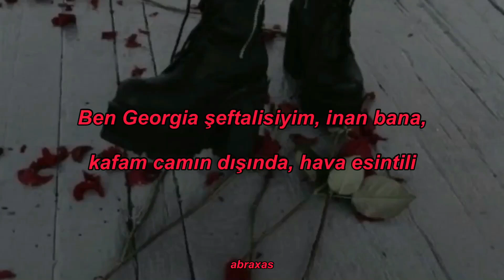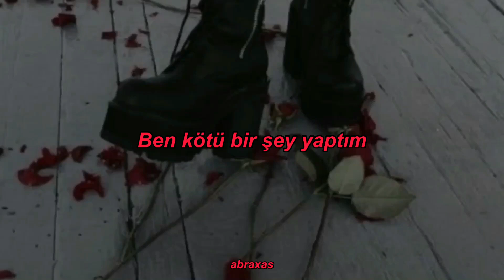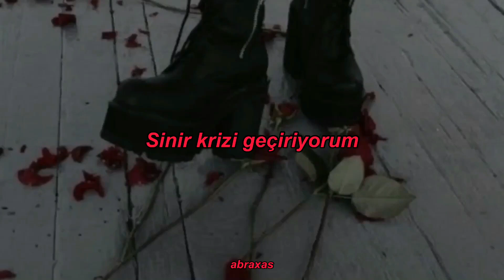Tantrum - Ashnikko || Türkçe Çeviri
Riots on the TV, freeway dirt bike, popping wheelies
They wanna keep it PG, all their daughters wanna be me (Ah)
I'm Georgia peachy, believe me, head out the window, it's breezy
They up my ass like bikinis, I'm not nice, I'm a meanie

Ooh, sorry mom and dad
I did something bad
Please don't get attached, there's no coming back
(Break that motherf–)

Break a heart like an eggshell, cardiac arrest, a heart attack (Yeah)
Throw a tantrum, baby, doll me up 'cause I'm a brat
I'm a handful, demidevil, pyromaniac
Bitch, I am one, throw a tantrum

Bitch, I am one
Throw a tantrum

Beauty pageant, make it tragic, blood dripping out my nose (Ew)
Leather jackets, bad habits, and we're revvin' to the vogue (Ah)
Dark magic, cheer captain, cheer my team like, "Go, team, go!" (My team)
T-E-A-M-P-S-Y-C-H-O (Team Psycho)

(Break that motherf–)

Throw a tantrum (Aww)
Bitch, I am one (Hi! I'm a brat)
Throw a tantrum